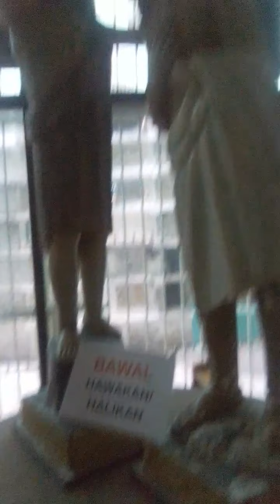Sta Clara Church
Nayoutubenaaa